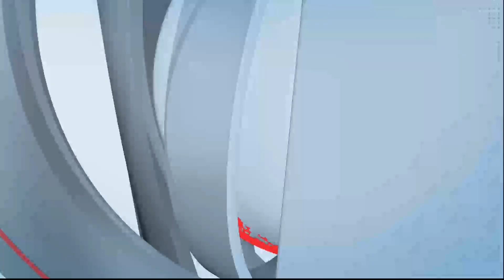मराठी राजभाषा गौरव दिन